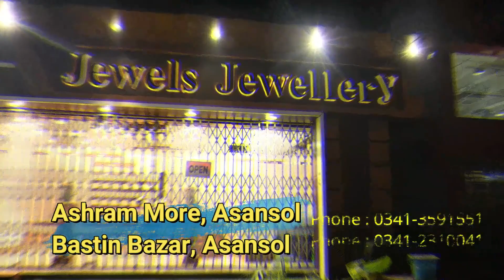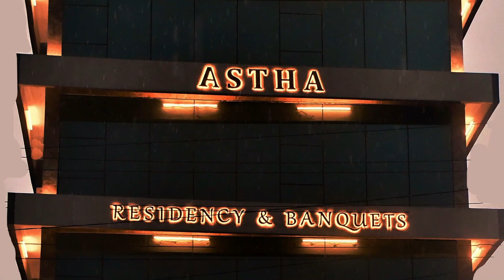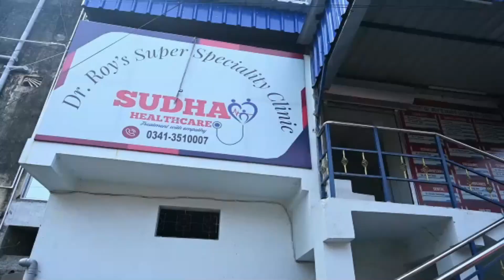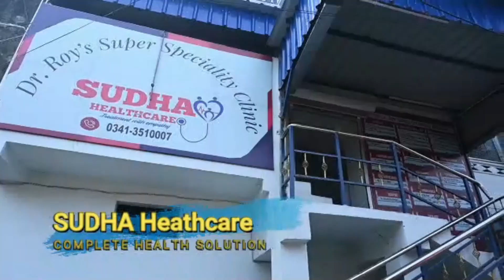Ram Navami procession amid tight security in Silpanchal / Shatrughan & Suvendu also takes part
आसनसोल और बर्नपुर में दो साल बाद कड़ी सुरक्षा के बीच निकली रामनवमी की शोभायात्रा, बनी रही शांति,

चुनाव प्रचार के आखिरी दिन बर्नपुर में तृणमूल प्रत्याशी शत्रुघ्न सिन्हा और मंत्री मलय घटक ने शोभायात्रा में पहुंच कर दी रामनवमी की शुभकामनाएं

वरिष्ठ  कांग्रेस नेता अधीर रंजन चौधरी ने पार्टी प्रत्याशी प्रसनजीत पुईतंडी के  लिए आसनसोल  के जीटी रोड में निकाली रैली, मुख्यमंत्री ममता बनर्जी पर साधा निसाना

चुनाव प्रचार के आखिरी दिन अग्निमित्रा पाल ने भी लगाया लगाया जोर, भोजपुरी गायक मनोज तिवारी ने एक बार फिर अपने गानों से लोगों का दिल जीता

दुर्गापुर में भी रामनवमी की निकली शोभा यात्रा, बच्चों लड़कियों में दिखाया जोश

Ram Navami procession amid tight security in Asansol and Burnpur / Shatrughan Sinha also takes part